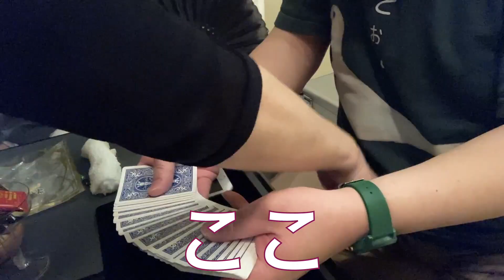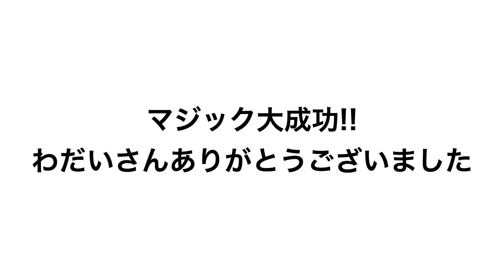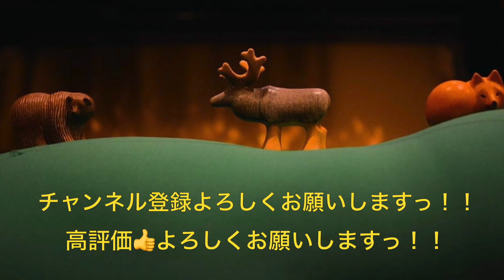#206【春の釧路旅2022⑨】釧路のスナックとお寿司屋さん!!ちょっと焼き鳥!!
釧路の夜を満喫しました。